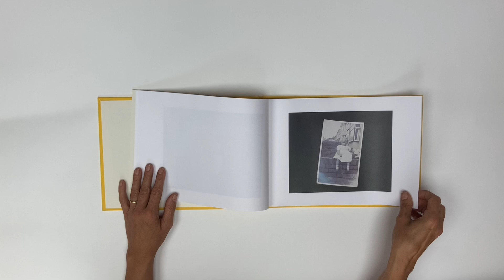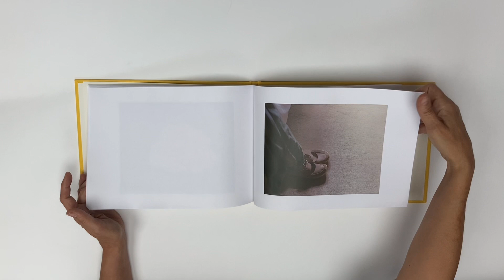Yellow makes you happy